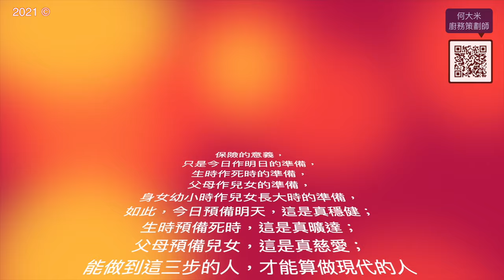中秋節快樂，又再試過做「中式酥皮」